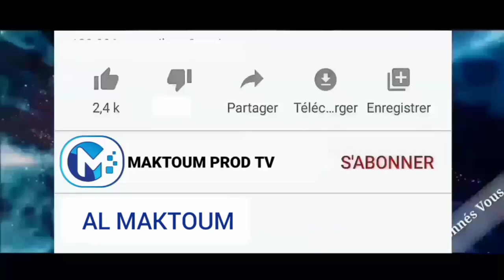9èm Éditions Concours de Poésie internationale Prince Des Poète...Aidez Notre Frère Abdou Aziz Lo !